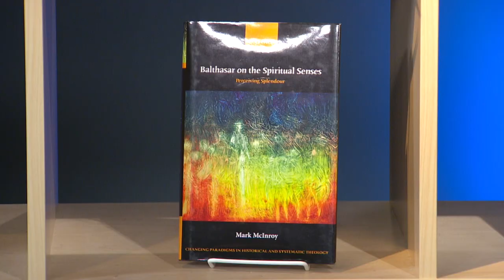The Spiritual Senses in Hans Urs von Balthasar with Mark McInroy